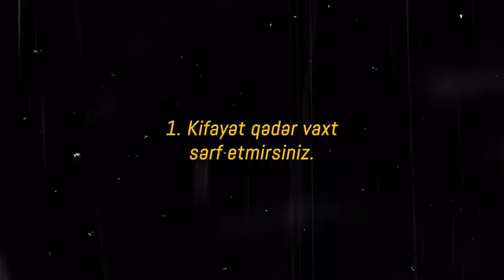İngilis dili öyrənməməyinizin 8 səbəbi